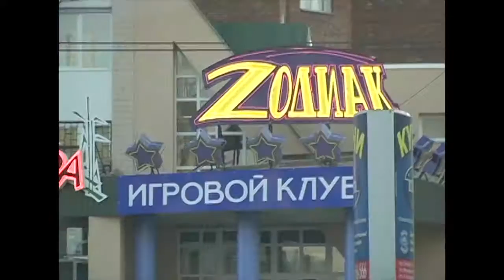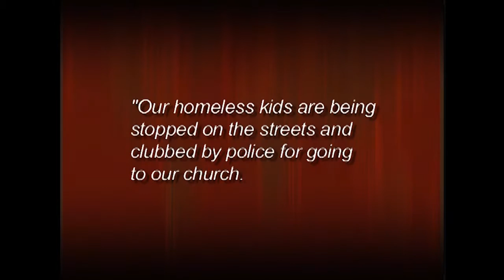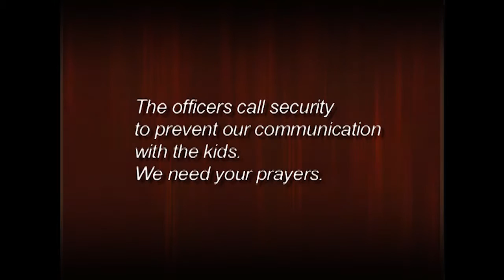Ufa Bashkortostan Antioch Initiative Part 4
Ufa Bashkortostan Antioch Initiative. Produced in 2006.